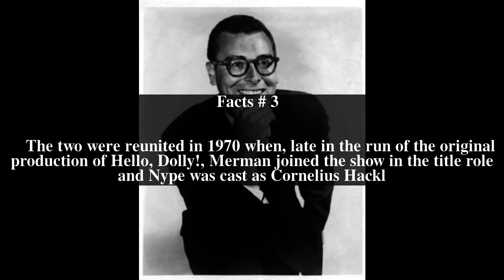Russell Nype Top # 5 Facts